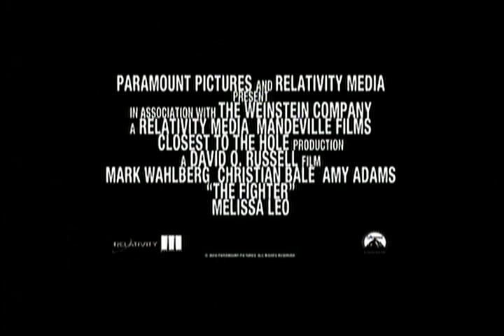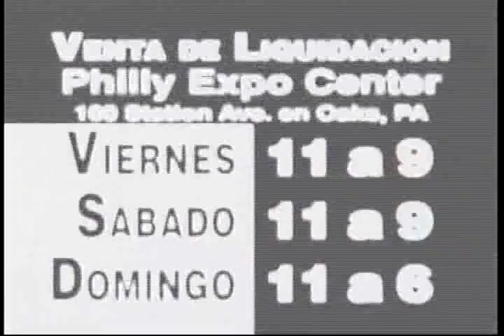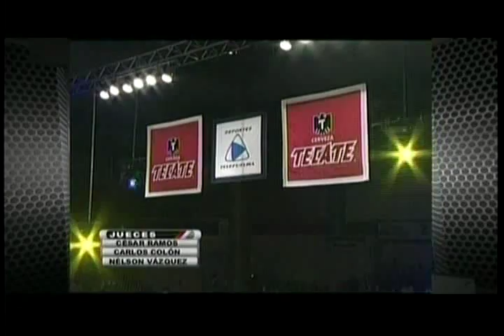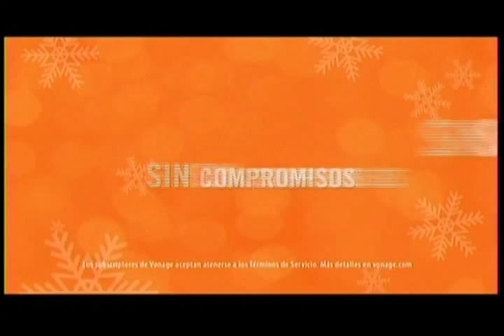Michael"The Artist"Perez VS Jose Hernandez